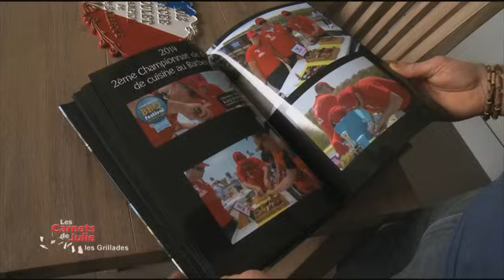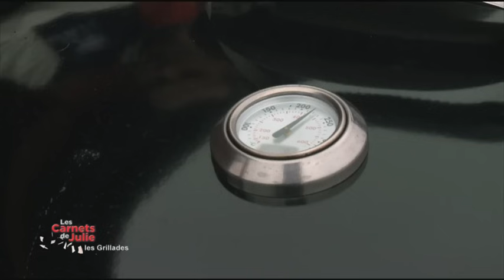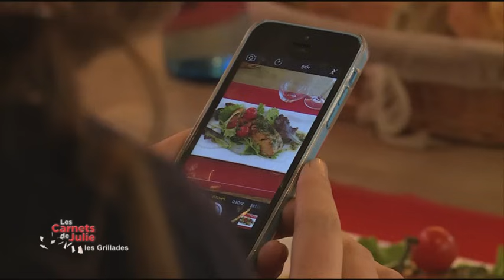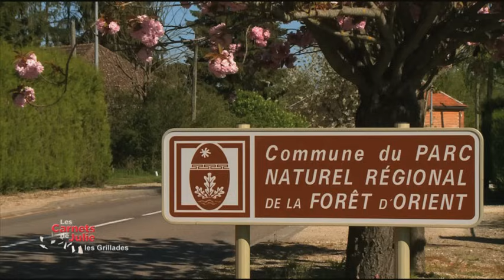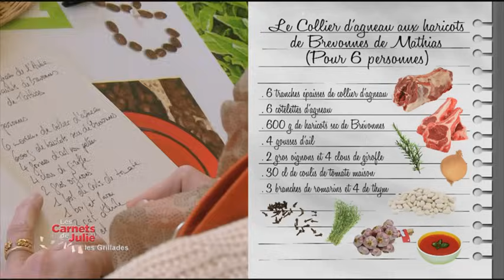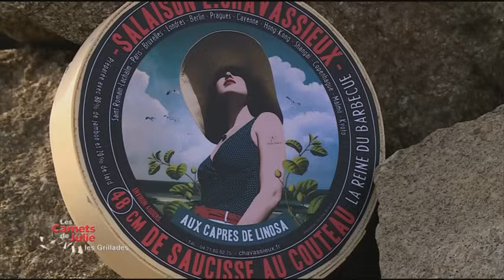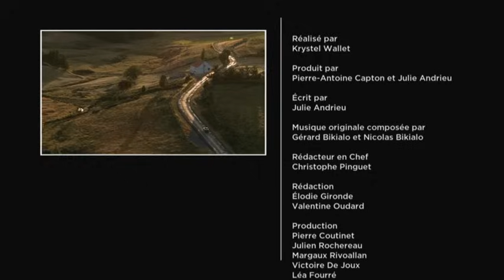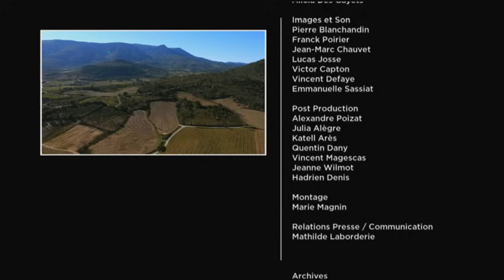Grillades à la carte - Les carnets de Julie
Amoureux de la nature, et adeptes des cuissons en extérieur, la saison qui arrive est idéale pour faire des grillades !  Notre voyage cette fois-ci, nous emmènera dans l’Aube au beau milieu de la forêt de Brévonnes, mais aussi dans le Massif des Bauges où grillades et neige, font plutôt bon ménage.  Puis c’est dans le Libournais, que nous découvrirons des méthodes de cuissons, qui utilisent les sarments, que l’on trouve à profusion dans la région ! A quelques kilomètres des vignes, nous rejoindrons un autre coin de la Gironde, le pays de Blaye où la méthode de cuisson reste la même, mais avec un produit éminemment local, l’anguille... Voilà une épopée de quoi raviver le feu sacré de votre été !

les samedis à 16H15 sur France 3.